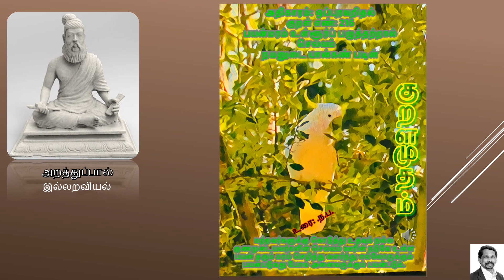Thirukural 216 அறத்துப்பால்: இல்லறவியல்: அதிகாரம்: ஒப்புரவறிதல்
அறத்துப்பால்: இல்லறவியல்: அதிகாரம்: ஒப்புரவறிதல்: குறள் எண்: 216
பயன்மரம் உள்ளூர்ப் பழுத்தற்றால் செல்வம்
நயனுடை யான்கண் படின்
மற்றவர்களுக்கு கொடுத்து உதவும் நல்ல குணமுடையவர்களின் செல்வம் ஊரின் நடுவே உள்ள பயன் தரும் மரம் செழித்து வளர்ந்து எல்லோருக்கும் பயன்படுவது போல அனைவருக்கும் பயன்படும்.
-உரை : .ந.ப.